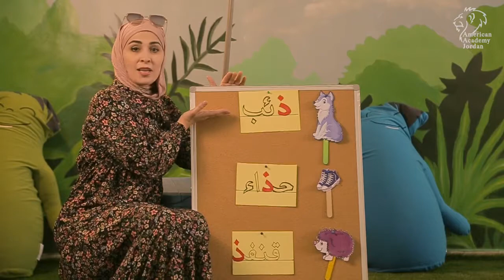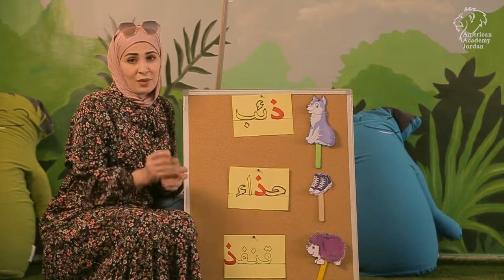حرف الذال 2 - مس رولا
(AAJ) الأكاديمية الأمريكية الأردنية
(KG) دروس تعليمية لصفوف الروضة
اللغة العربية - حرف الذال2